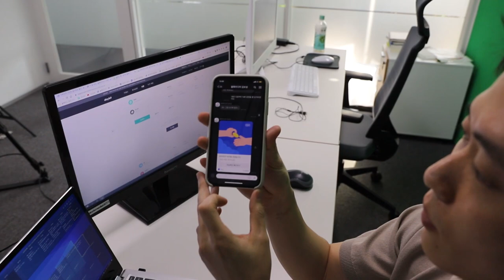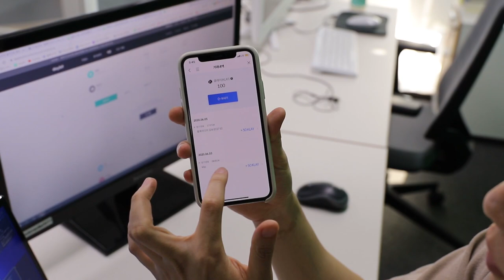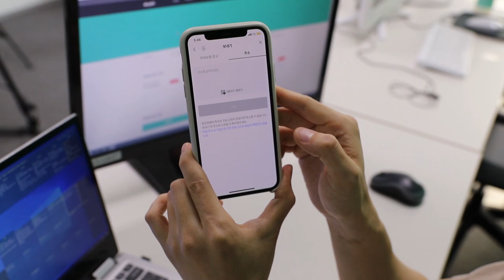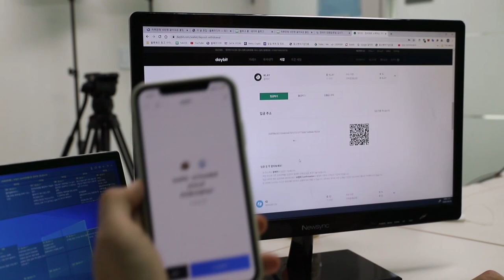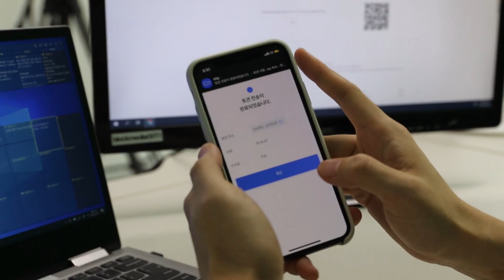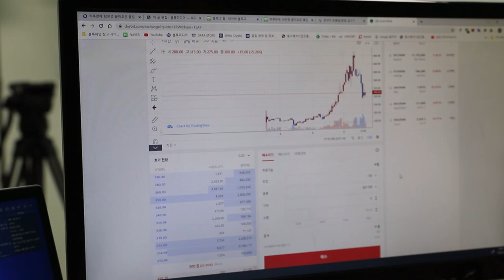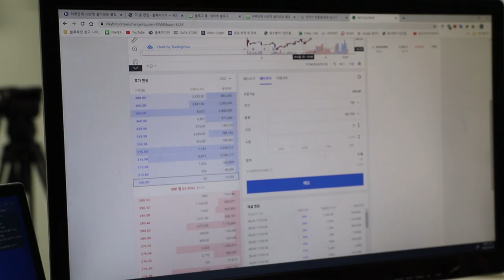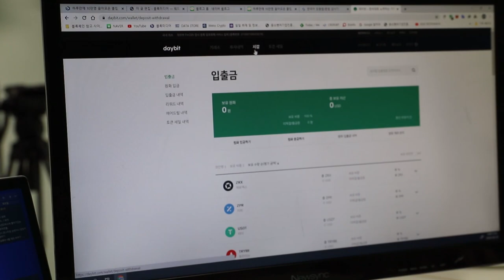클레이를 거래소 데이빗에서 현금화하는 방법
*데이빗 거래소는 2021년 7월 16일자로 폐쇄했음을 알려드립니다.

BTC : 1HFNQUv4wguCkfwvwJw58PC7253tjjrHTY
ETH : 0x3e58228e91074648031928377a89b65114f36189